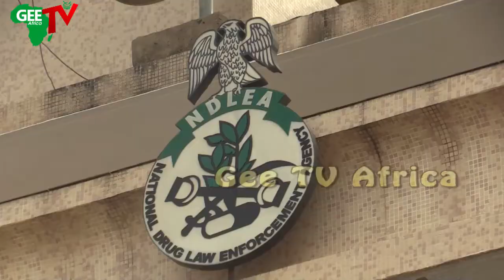France Set To Help Nigeria Fight Drug War, Promises Support For NDLA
France Ambassador To Nigeria , Jerome Pasquier Visits NDLA DG  Buba Maruwa, Promises Support For the Agency.  Kindly share our Stories to your friends.